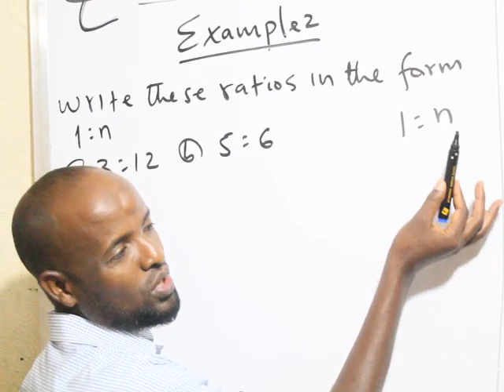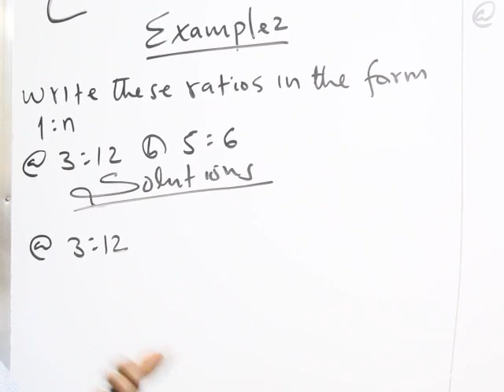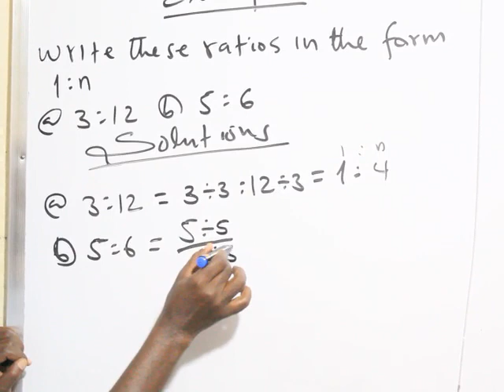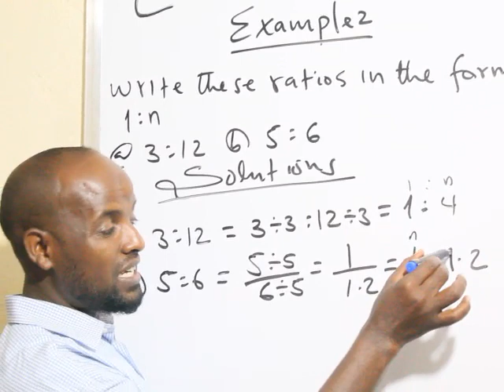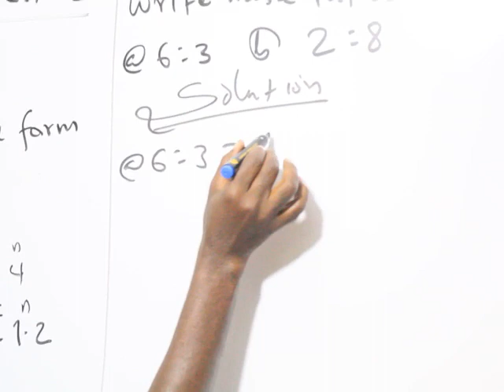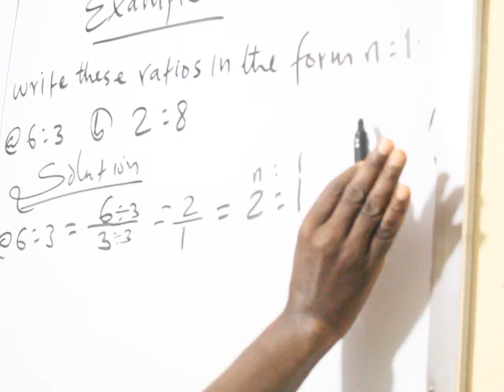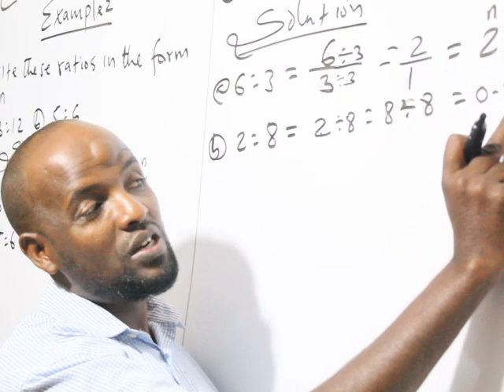Ratio(casharka 2aad): Maxamuud Cali Aaden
Simplifying Ratios